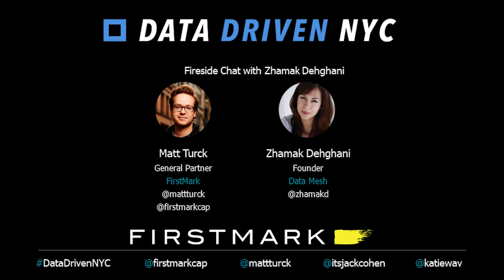Fireside Chat: Zhamak Dehghani (Founder, Data Mesh) with Matt Turck (Partner, FirstMark)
Zhamak Dehghani, Founder of Data Mesh spoke with FirstMark's Matt Turck in a virtual fireside chat at Data Driven NYC in October 2021.

Data Driven NYC is a monthly event covering Big Data and data-driven products and startups, hosted by Matt Turck, partner at FirstMark Capital.k Capital.